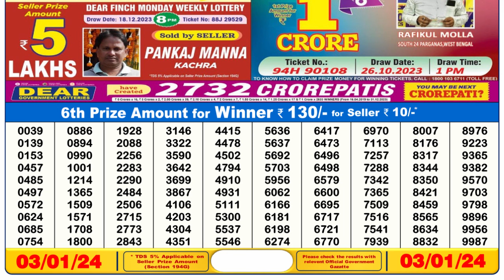🔴Dear Lottery Sambad Live 6pm today 03.01.24 Nagaland State Lottery Result